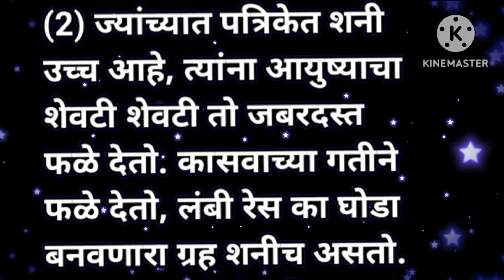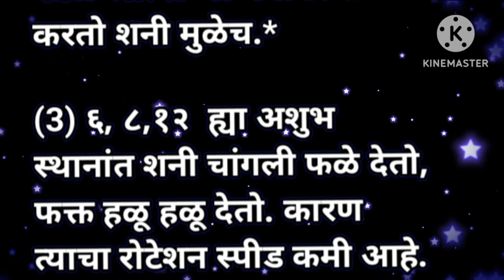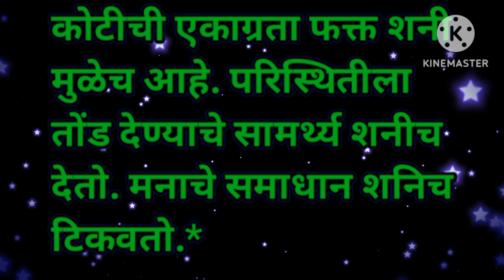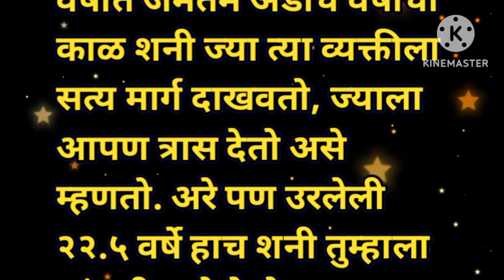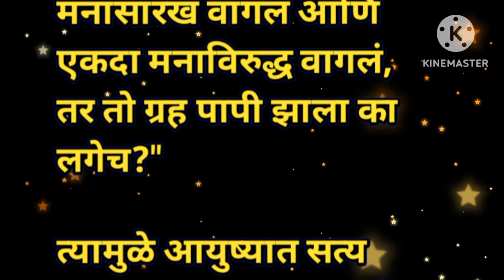शनी ग्रहा चे आपल्या आयुष्यात काय महत्त्व आहे??